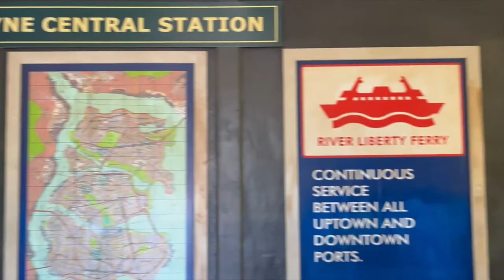Six Flags Great America Dark Knight Coaster On-Ride (No Copyright)